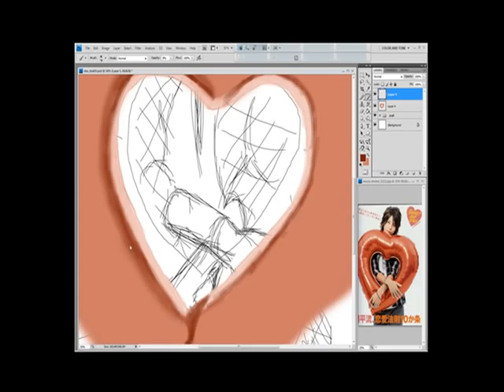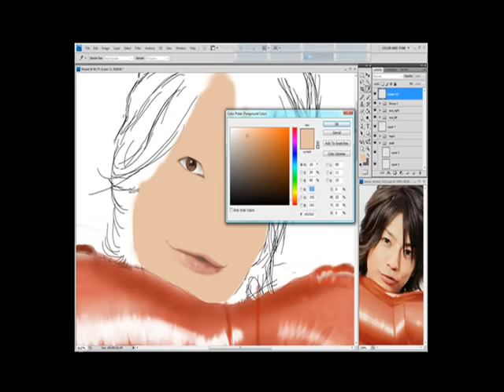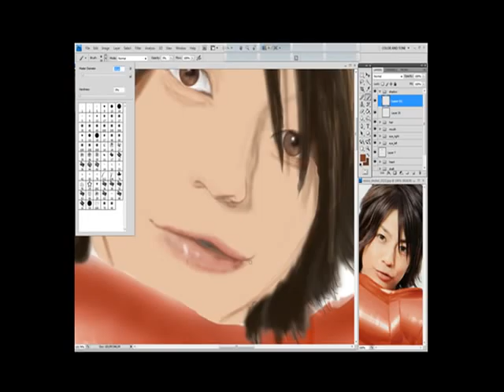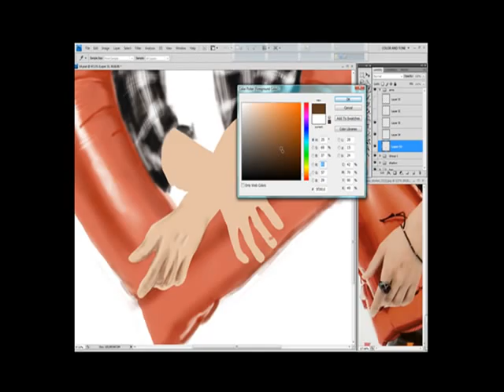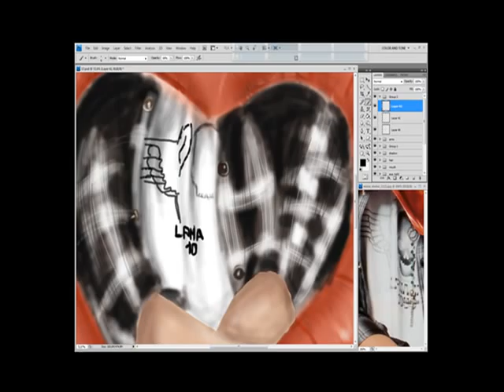Miura Shohei draw